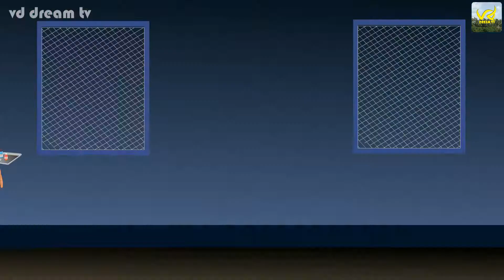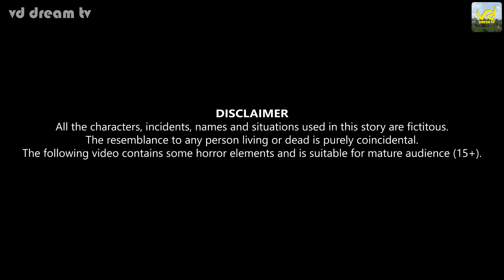பேய் டாக்டர்: மனைவி horror stories in tamil pei stories in tamil ghost stories in tamil pei kadhai